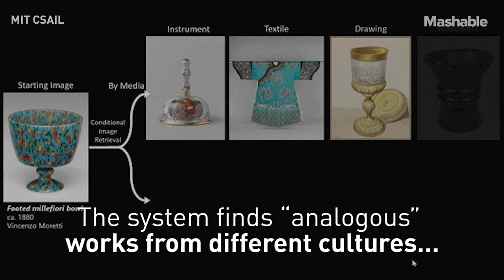This Algorithm Maps Connections Between Famous Paintings | Future Blink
The MosAIC system can connect works of art by finding “analogous” works from different cultures to connect works that are surprisingly similar.